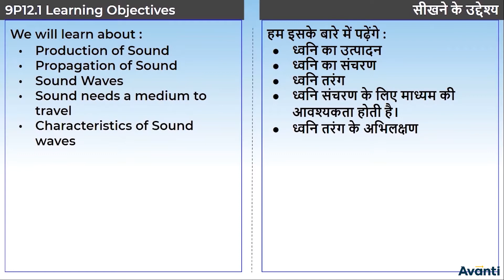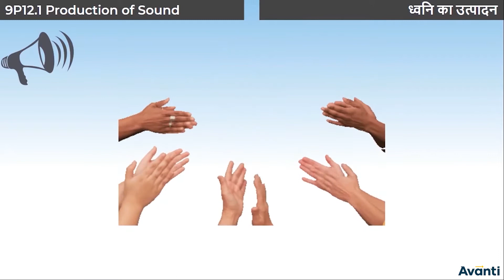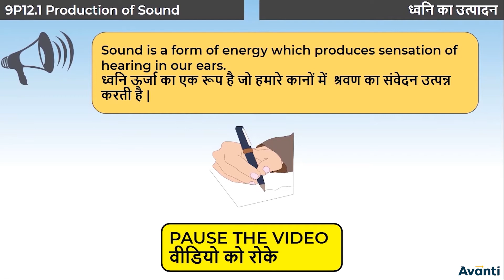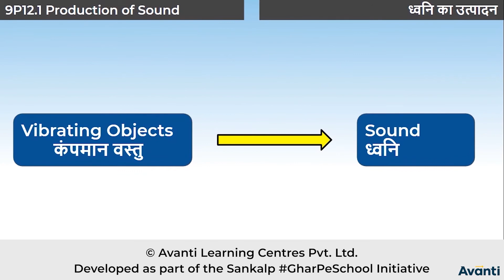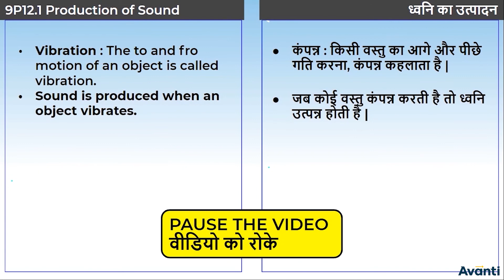1. 9P12.1 CV1 ध्वनि का उत्पादन | Production of Sound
Chapter: ध्वनि